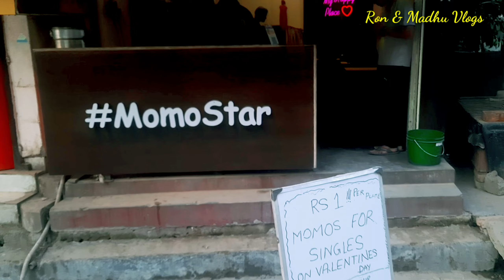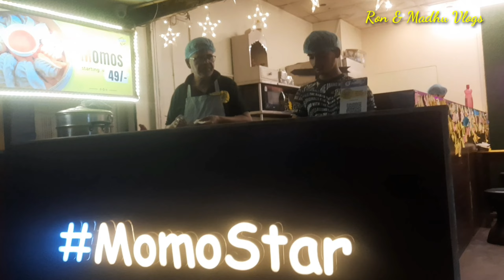UNBELIEVABLE 😱 Unlimited Chicken Momo Rs.1/- Best Juicy Momo Ever 😍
Items with their prices (that we tried) :
Chicken pahaari momo : Rs.70/-
Paneer fried momo : Rs.80/-
Khullad cheese pull momo
(chicken) : Rs.100/-
Momo shots (chicken) : Rs.100/-